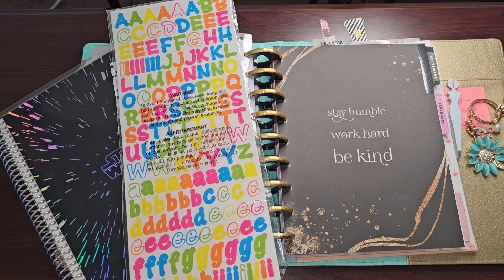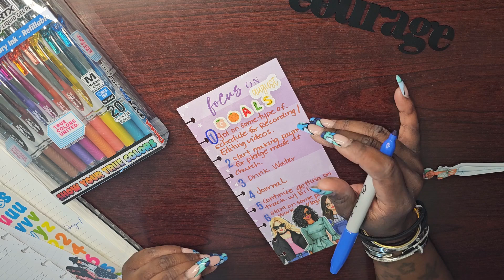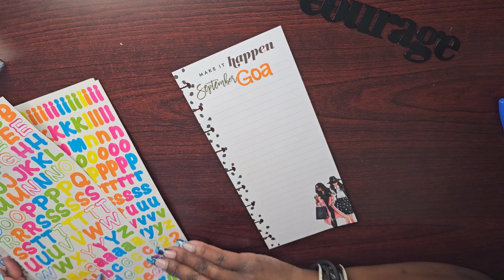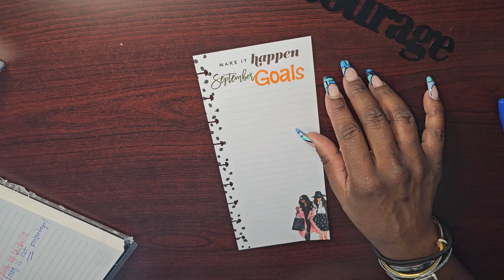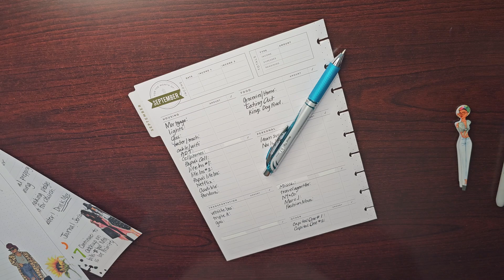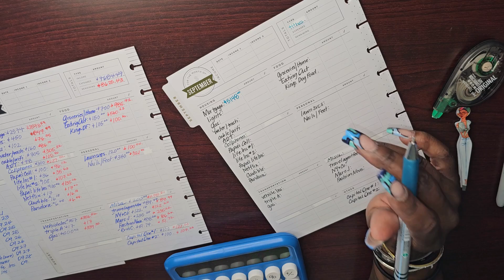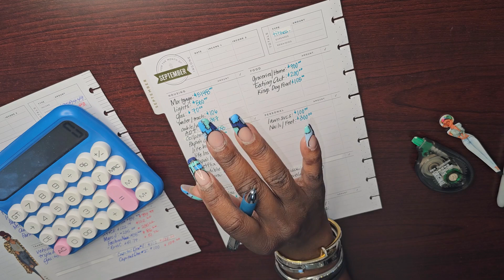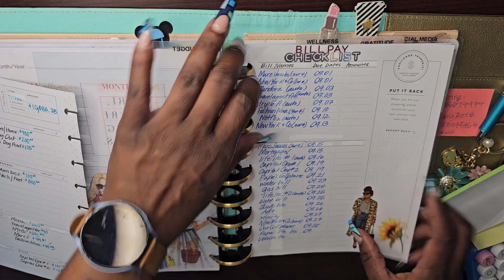SEPTEMBER GOALS AND BUDGET SETUP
HEY YALL HEYY!!!

IN THIS ONE, I AM GOING TO BE SETTING UP MY SEPTEMBER GOALS AND BUDGET.  COME JOIN ME AS I RUN MY MOUTH AND UPDATE YOU ON WHAT'S BEEN GOING ON AND WHAT CHANGES ARE BEING MADE AS FAR AS MY EXPENSES ARE CONCERED. WHAT IM ADDING AND WHAT IM REMOVING. WE ALSO GIVING THE LORD HIS DUE DILLS FOR THE INCREASE IN OUR INCOME AND FOR SUSTAINING AND KEEPING US.  THANK YOU LORD!!!

IF YOU ARE NEW AROUND HERE THEN WELCOME, WELCOME AND WELCOME. I AM SO GLAD YOU DECIDED TO COME AND JOIN ME. I WOULD LOVE TO HAVE YOU JOIN THE BUDGET BAES.